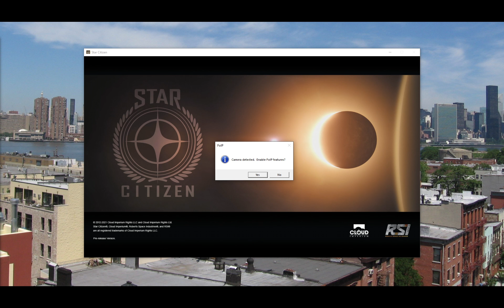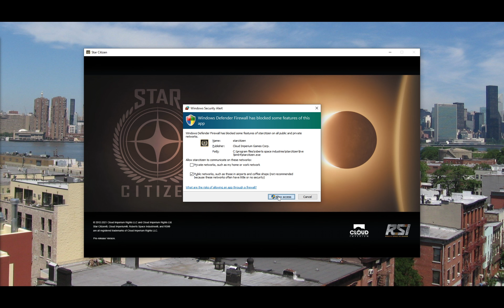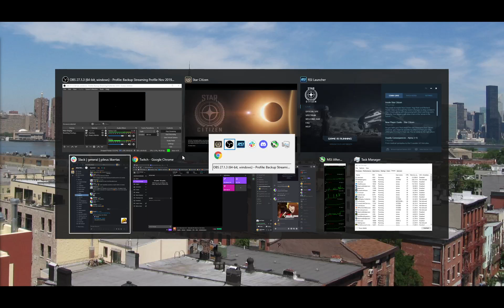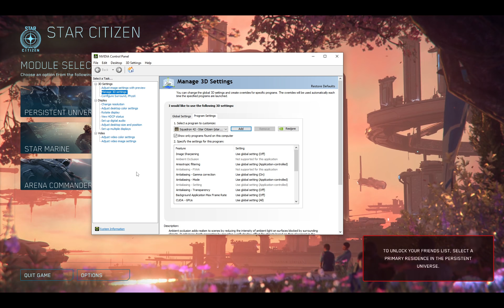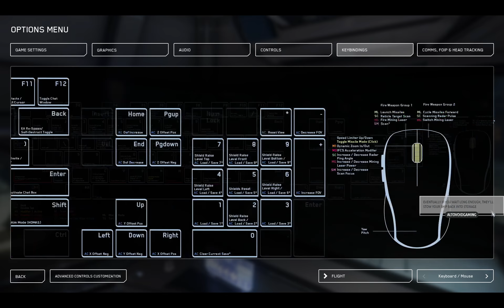Star Citizen Alpha 3.15 - Taking My First Steps in a New Game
Quade Takes his first steps in Star Citizen. I poke around in New Babbage and the space station above it ... whatever it's called. Some random people help me out in chat.